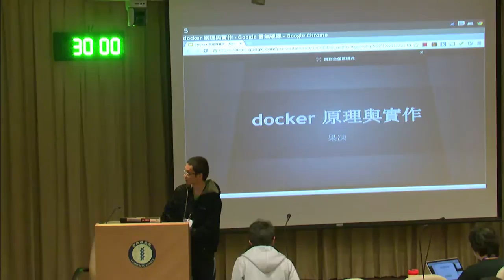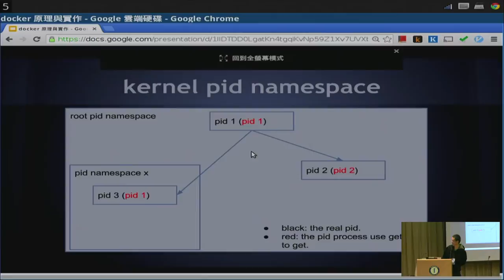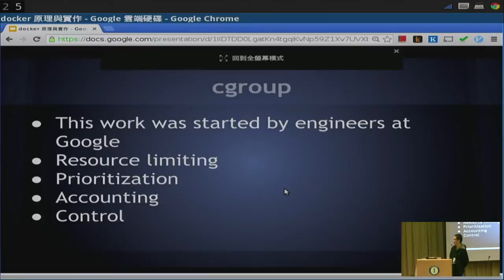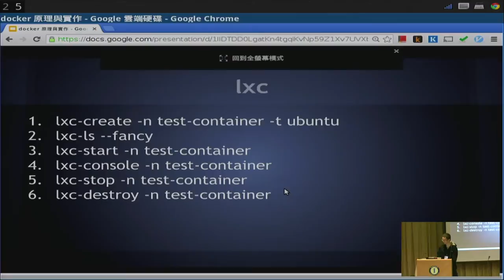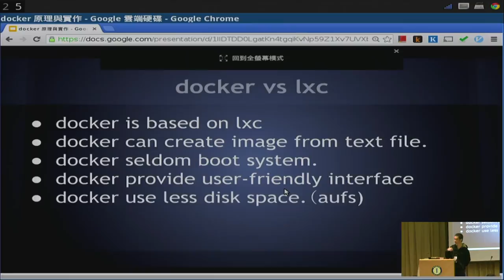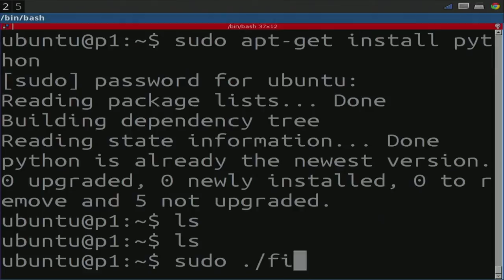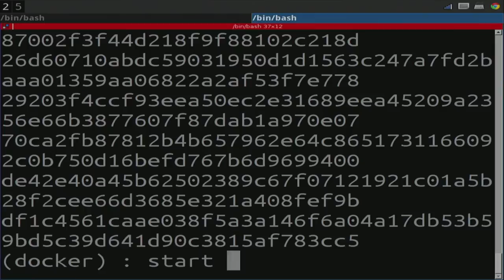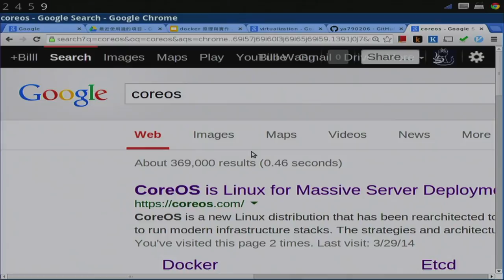[OSDC 2014] 高國棟 - Docker 原理與使用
[OSDC 2014][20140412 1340~1410][第二會議廳] 高國棟 - Docker 原理與使用